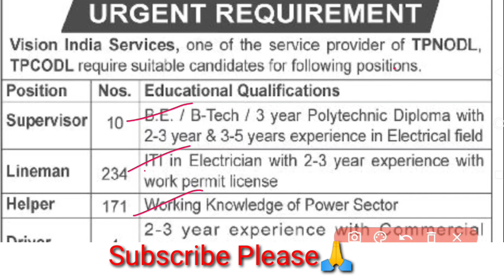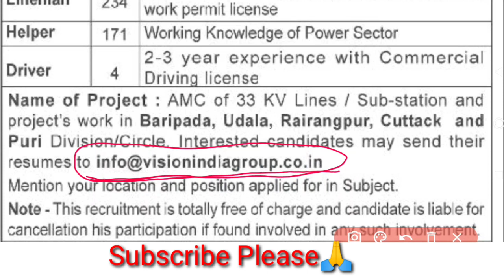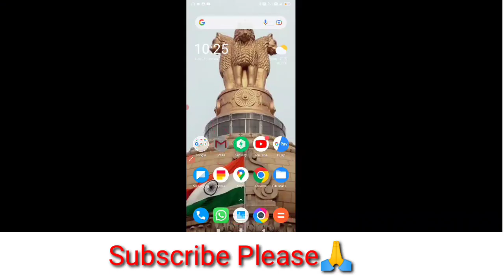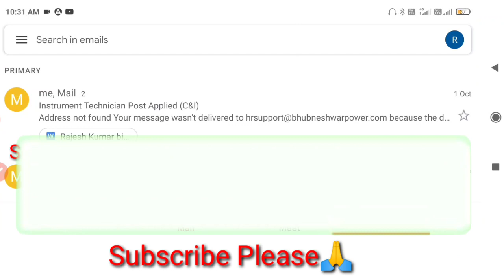How To Apply || Tata Power Vacancy Odisha | TPCODL | TPNDOL | ITI | Diploma | B tech | Tech Orissa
Send RESUME/CV  in Email

or
What's App Resume

Unit No. 4, Ground Floor, Baaz Shopping Arcade, CS/OCF-2, Pocket - 5, Sector - 24, Rohini. Delhi, India

Tata Power Vacancy Odisha | TPCODL | TPNDOL | Odisha Electrician Job | ITI | Diploma | B-tech | Odia